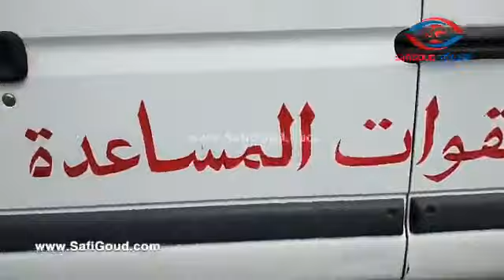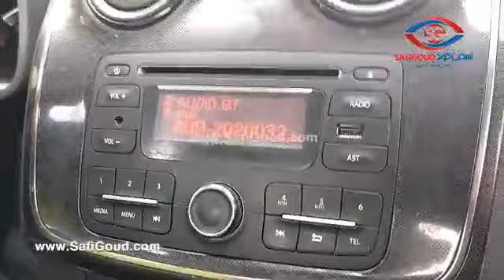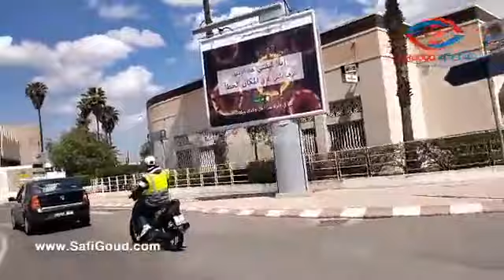القايدة هبة بآسفي...ما معاتقاش مع المواطنين في تطبيق قانون الحجر الصحي